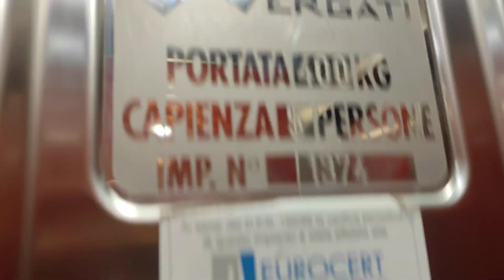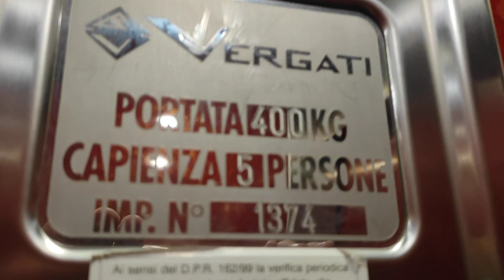part 2: 2002 Vergati Lift # Condominio Piana via san Giovanni 142B Badia Polesine Italy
2002 Vergati

Brand: Vergati
Year: 2002
Cargo: 5 persons 350 kg
Fixtures: DMG B5Q
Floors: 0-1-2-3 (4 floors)